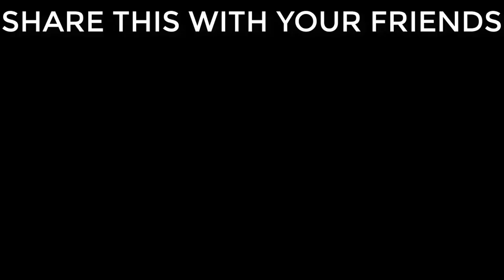🔥 ALL BETA WEAPONS TOURNAMENT! || WAR ROBOTS WR || BEST BETA CHAMPIONSHIP!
With this Final Video The All Weapons Tournament Series Aka Playlist Is Completed! now I can Focus on other kind of video's while you guys can watch and enjoy the full series!

This Playlist now has 6 Videos and each one  of them took 8-15 hours to create!
I am so happy that I finished a series! :)
now I will do some different all type Tournaments!

(Here u can join my vids)

I would make more like this if you wants ;)
(JOIN TO PARTICIPATE IN THESE :)